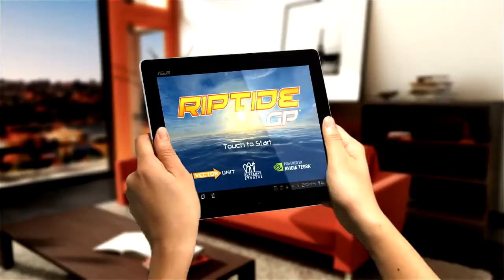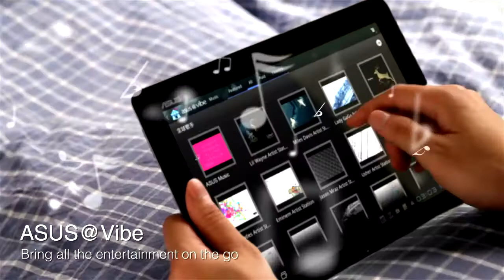ASUS Transformer Pad Philippines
OTHER SEARCH TERMS:
TV ad ABS-CBN GMA-7 TV5
Commercial video
Hands-on review pinoy
Globe Telecom
Smart Communications
Sun Cellular